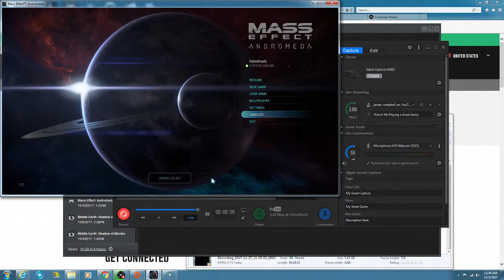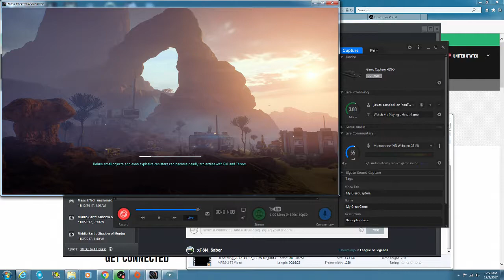My Great Game My Great Capture 2017 12 02 00 58 35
Mass Affect.James Campbell's My great capture.